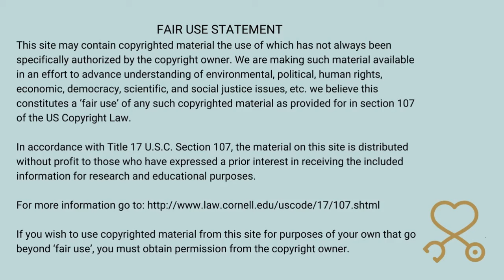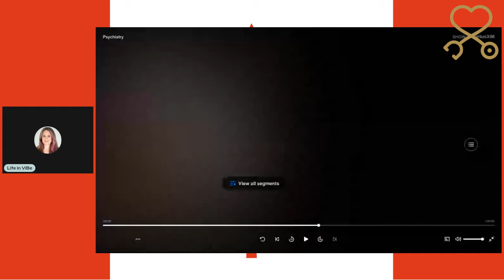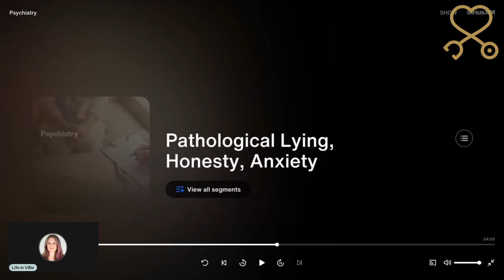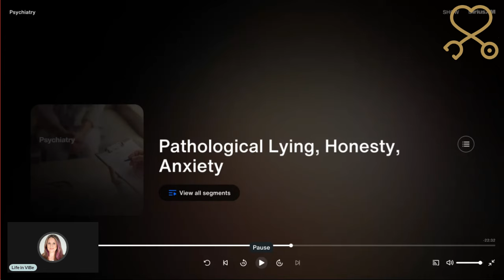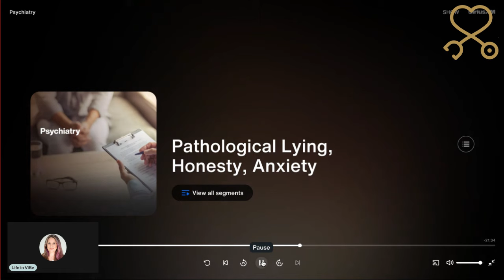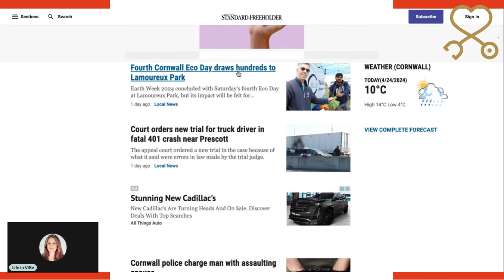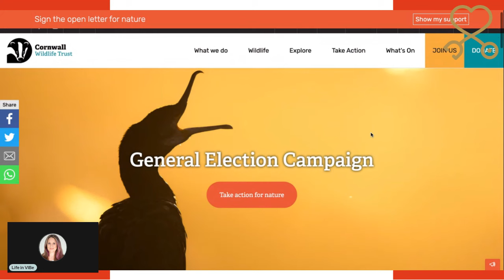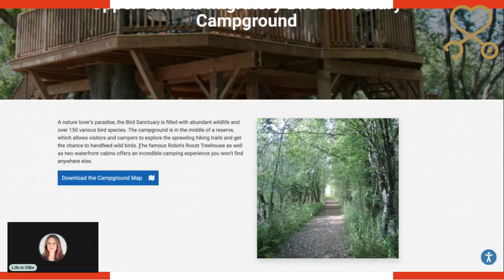What A Thing To Lie About, Foodie Beauty?! French-Fry Choked Canada Goose!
Foodie Beauty attempts to manipulate her audience with a lie about a dead Canada Goose (allegedly)! Foodie has no receipts for the story and it is a hallmark of the constant need for attention and the lengths she will go to for sympathy from her audience. Life in ViBe investigates the validity of Foodie's story. Wow, that is all I can say. Trigger warning if sensitive to stories involving morbid topics.

Spend time LIVE with a BSN RN licensed in the USA with a wealth of knowledge. With over a decade of experience in cardiac, oncology/hematology, long-term neurological injuries, gerontology, and hospice nursing and case management. Plus, I have over 10 years of experience caring for individuals with type 2 diabetes. I have over a year of graduate studies in an MS in Nursing.

I have been using the software.  Want to create live streams like this?